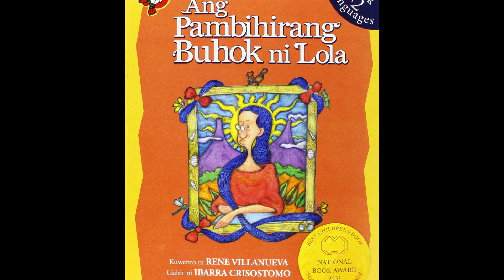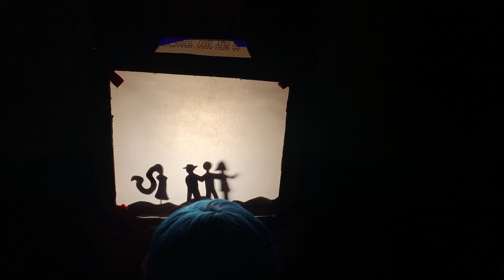Lola's Extraordinary Hair by Rene O. Villanueva (An Adaptation)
A story retelling for school purposes only.